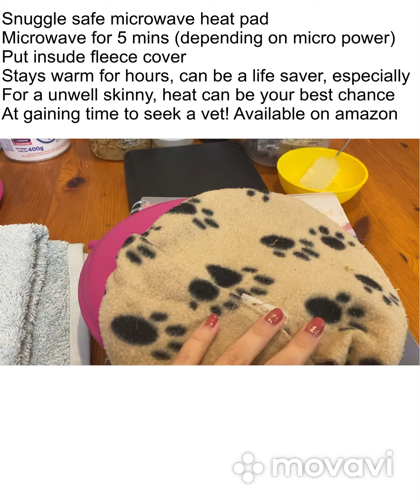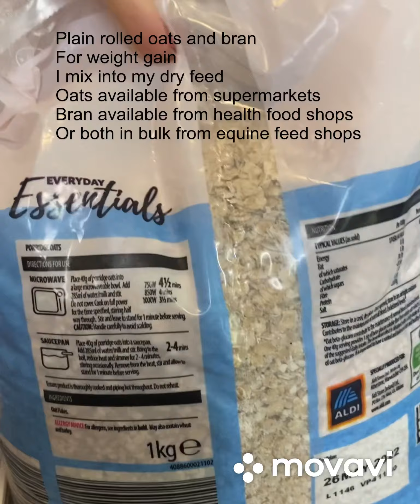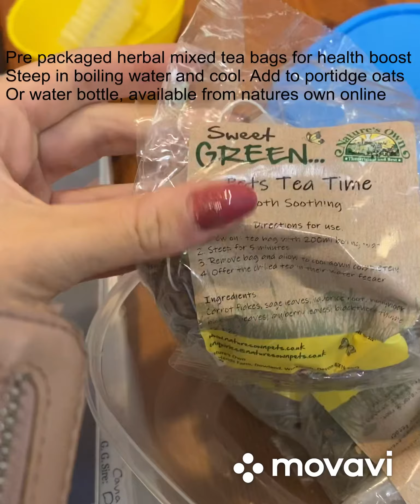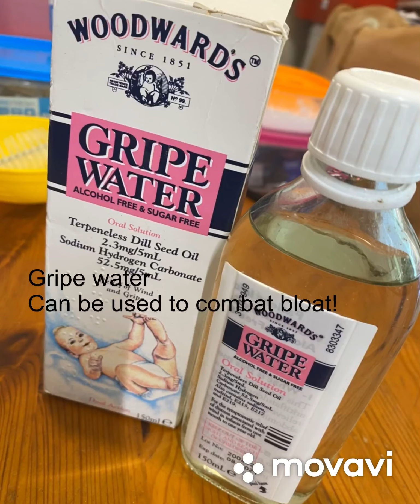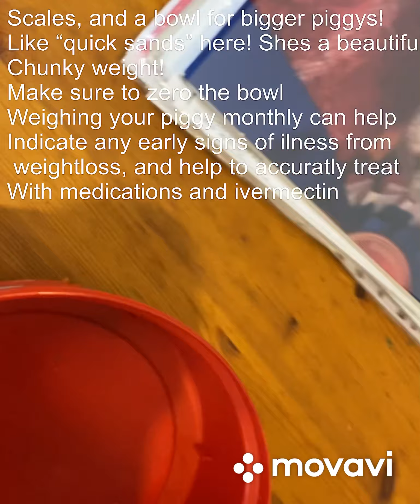Sussex skinny pigs uk Guineapig essentials medical box tips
Tips of what to keep handy for your Guineapig in case of emergencey, illness or just for keeping them happy and healthy